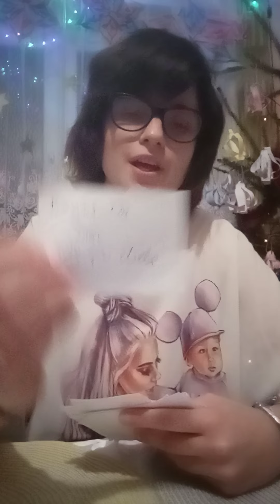róża czerwona co osoba o której myślicie .pytacie chce wam powiedzieć na starym roku 2021 😉